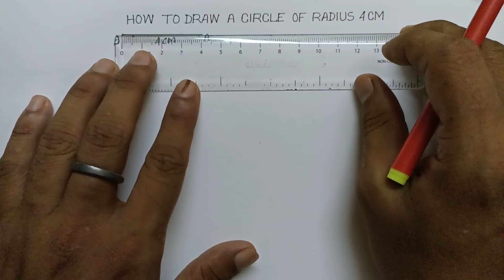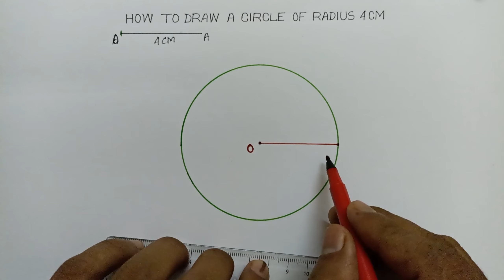HOW TO DRAW A CIRCLE OF RADIUS 4 CM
TITLE:-
How to draw a circle of radius 4 cm // In Hindi